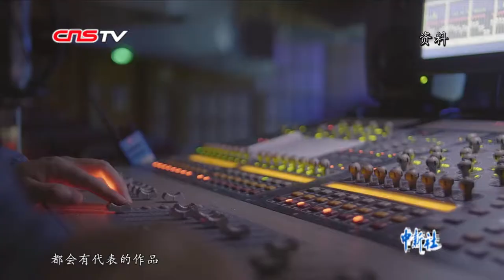罗小慈：把握住“变”与“不变” 就把握住了中国民乐的未来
诞生于1952年的上海民族乐团，是中国最早成立的现代大型民族乐团。在现任团长罗小慈看来，乐团的历史离不开中国江南丝竹乐的发展。江南文化的滋养孕育出了海派民乐开放、创新、包容的特质；上海民族乐团精致、细腻、开放、包容的特色也与这片土壤息息相关。

2018年，上海民族乐团《海上生民乐》音乐会版登上了欧洲四国八城的全球一流音乐厅演出，收获的欢呼与掌声不亚于任何一支国际性交响乐团。彼时坐于观众中间的罗小慈，感受到了西方观众对中国民乐音响世界的陌生与熟悉。

中国民族音乐和民族乐器有着数千年历史和传统，是展示中华传统优秀文化最好的载体之一。在罗小慈看来，把握住“变”与“不变”，就把握住了中国民乐的未来。